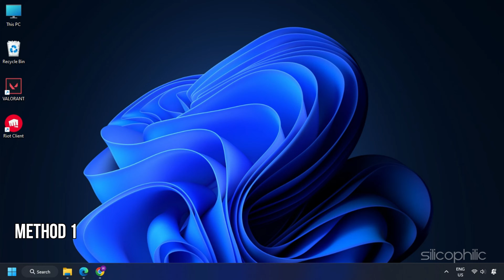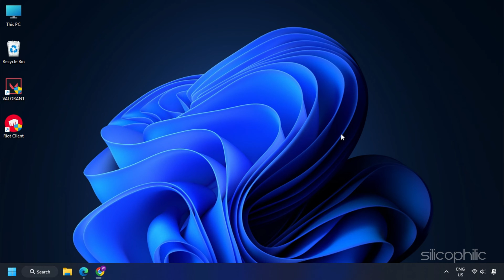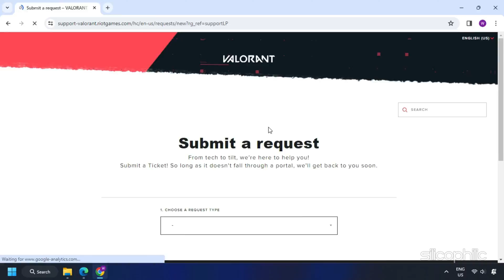How To Fix VALORANT Error Code VAN 1? [Tutorial - 2024]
Are you getting the Valorant error code VAN 1? You are looking for a way to solve this error. Don't worry; we are here to help you. Today, in this video, we will show how to solve the Valorant error code VAN 1. Keep watching this video at the end and learn how to do it.

VALORANT is a free-to-play, team-based first-person tactical hero shooter developed and published by Riot Games for Windows. It features a 5v5 competitive format where players choose from a roster of unique Agents with special abilities, battling it out on various maps and game modes.

Here's a breakdown of Valorant in English:

Genre: First-person tactical hero shooter
Platform: Windows
Developer/Publisher: Riot Games
Cost: Free-to-play
Gameplay: 5v5 team-based competitive format
Features: Unique Agents with special abilities, various maps and game modes
Setting: Near future

Key points to remember:

The game is free to play, making it accessible to a wide audience.
The focus is on teamwork and strategic play, requiring players to communicate and coordinate effectively to win.
Each Agent has unique abilities that can be used to create strategic advantages and outplay opponents.
The game is highly competitive, with a thriving esports scene.

Timestamps:
00:00 Intro
00:19 Method 1
00:45 Method 2
01:14 Method 3
01:49 Method 4
02:25 Method 5